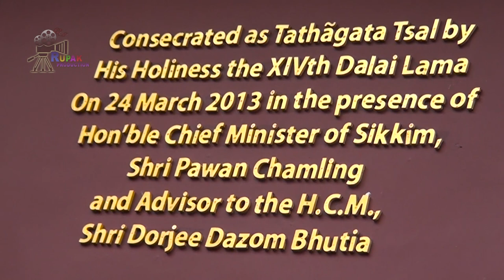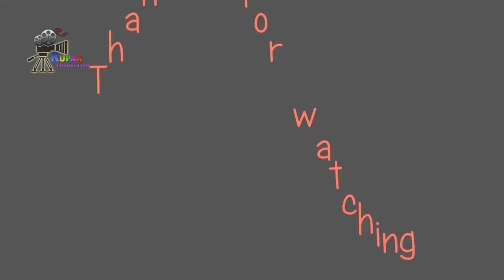TATHAGATA TSAL || BUDDHA PARK || RAVANGLA, SOUTH SIKKIM, INDIA ...